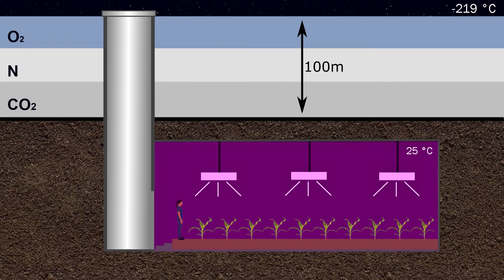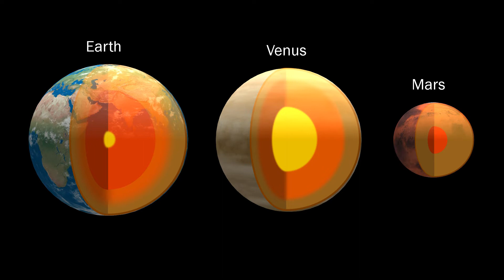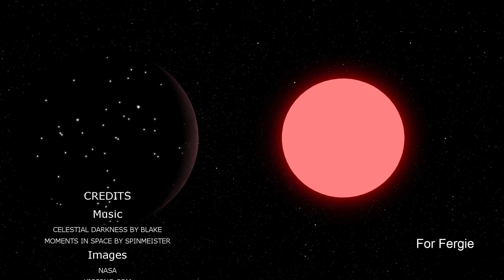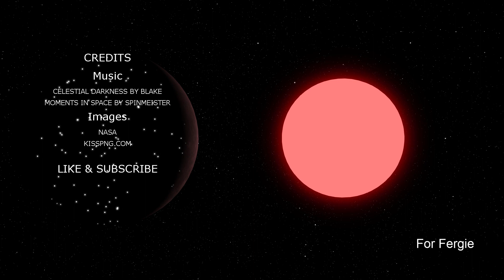Interstellar/Rogue Planets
It's relatively easy to find a Star without planets but what about a planet without a star? We take a look at Interstellar or Rough planets  and the circumstance that could cause a planet to lose its parent star.  Could life still exist on such a planet.